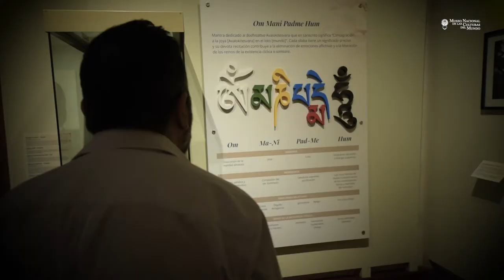Inauguración exposición temporal Budismo en Asia. Arte y devoción - MNCM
La inauguración de la exposición temporal “Budismo en Asia. Arte y devoción”, en el Museo Nacional de las Culturas del Mundo, fue un llamado conjunto a promover la “lucha contra la discriminación y la búsqueda del entendimiento entre los diversos”, así como el fomento del respeto de las distintas formas de pensar y de ser, mostrando la diversidad cultural del mundo.